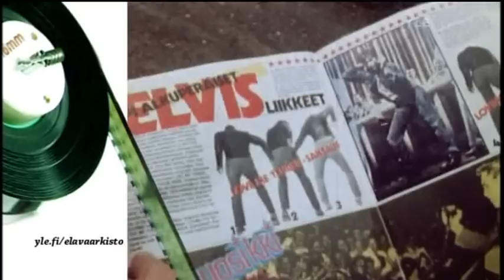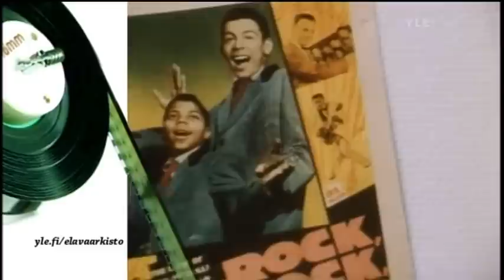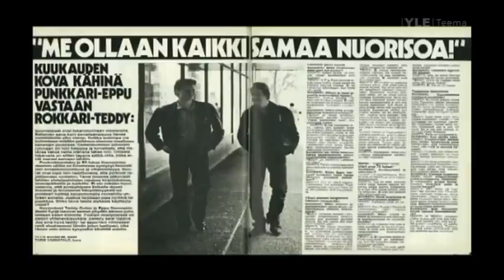Elävä arkisto - Rockabilly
Rockabilly suomessa 1970- ja 1980-luvun vaihteessa.